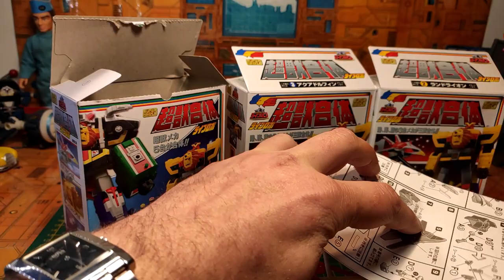(French) Revue Super Sentai Super Minipla Bioman 3 : liveman . Live Robo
Après vous avoir présenté il y-a peu dans un unboxing mes 3 Super Minipla du Live Robo , il est temps de vous faire découvrir ce trio enfin assemblé et avec un petit custom repaint histoire de le rendre plus fidèle à la série et au jouet original. j'espère que vous apprécierez ce petit trio franchement très réussi si ce n'est quelque petits soucis de conception sur mon exemplaire. bonne vidéo, bon weekend et bonne vacances! ;)